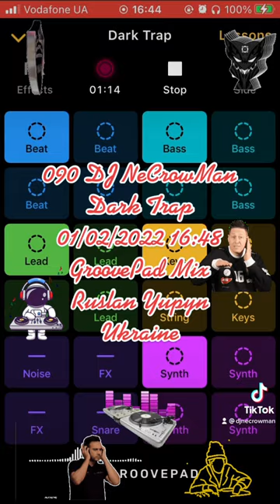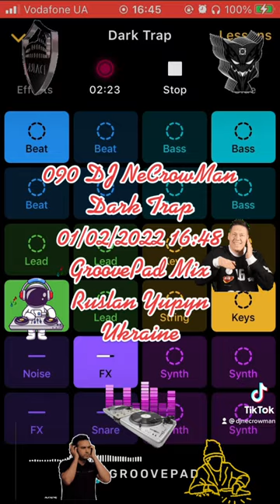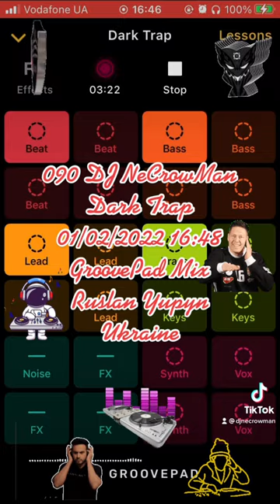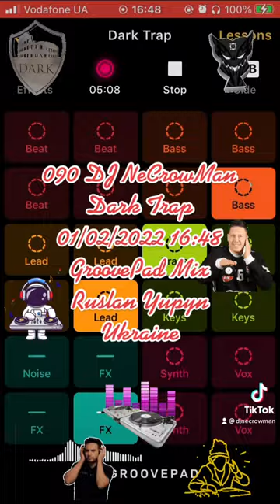090 DJ NeCrowMan Dark Trap (Ruslan Yupyn, Ukraine)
090 DJ NeCrowMan Dark Trap 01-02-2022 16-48 (Ruslan Yupyn, Ukraine)

The track was created with Groove iOS Application using Dark Trap sounds pad free set. Enjoy yourself )
Hi. This track was fully created me using GrovePad iOS Application by me on 2022 February 01, at 16:48 by Kyiv timezone in Lviv city of Ukraine, using my own iPhone SE (1st gen). I used Dark Trap sounds pad free set for generating this track. This is a coincidence that some part of the generated track looks like parts from other tracks that also can be generated from the same Application. I can provide an original track to prove my rights to the track that was saved on my iPhone. Thanks for listening.